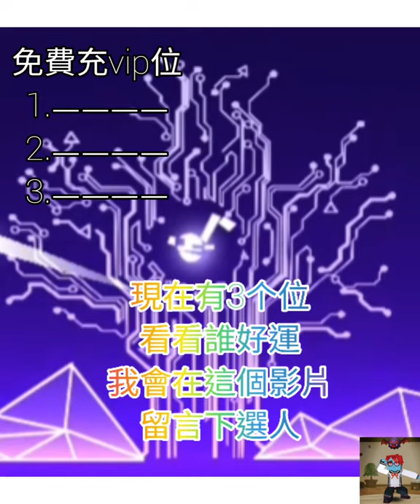現在來選免費vip位只有三個位大家幫我到150位訂閱者就這活動就開估